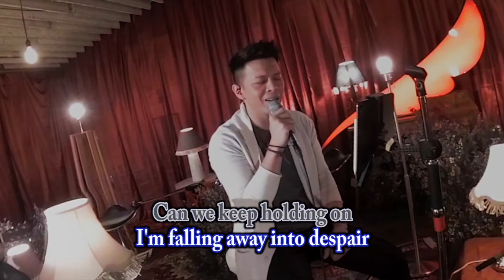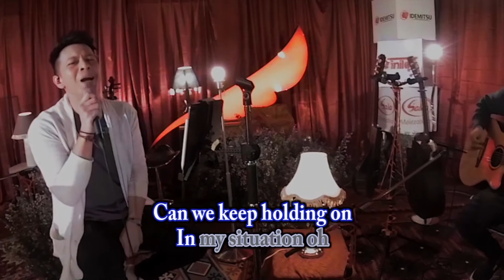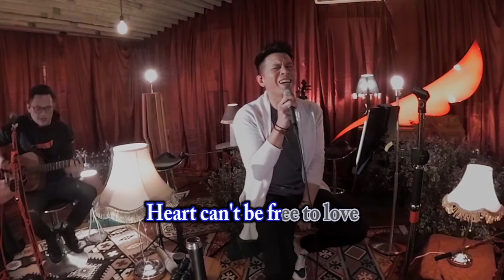NOAH - My Situation (Acoustic Version in 360°) | Karaoke Video - No Vocal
Official karaoke video by NOAH performing My Situation
Cipt. Ariel Noah

Dengarkan Album Keterkaitan Keterikatan - Acoustic Version in 360 (Part 1) di digital streaming platform favorit kalian disini

Lirik:

Sadness in your tears, I'm fading in
My heart goes numb, awake in chains
We tried to reappear, like fools rush in

This changing life we can't explain

To give you space to leave my place
As evening comes I leave no trace
No winters gone without a sign
I'm falling away into despair

Can we keep holding on

In my situation oh...
Heart can't be free to love
In my situation life is an empty dream

Oh this lovers kiss falls into abyss
Like shattered glass we cannot last
How the story ends, we can't be tent
We're crawling away into despair

In my situation aah...
In my situation (ooh) fears keep me hangin' on
In my situation
I can't keep holding on

In my situation heart can't be free to love

Contact person Artist Management Musica Studio's (NOAH) :
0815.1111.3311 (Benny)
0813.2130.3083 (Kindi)